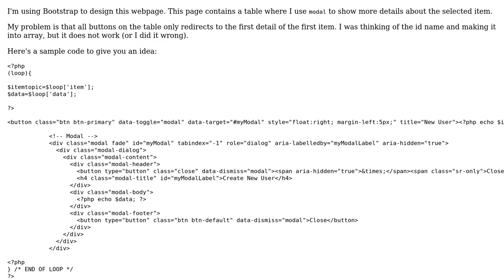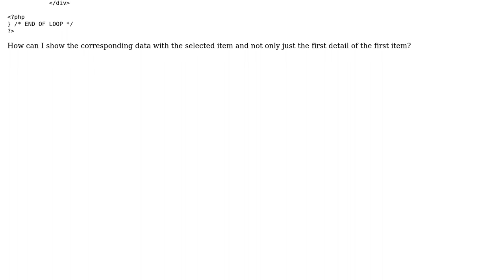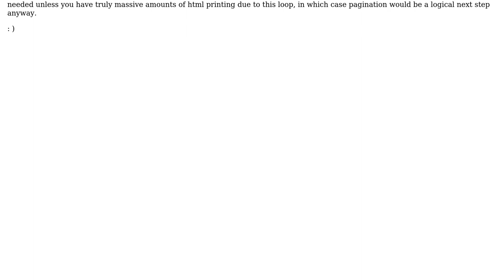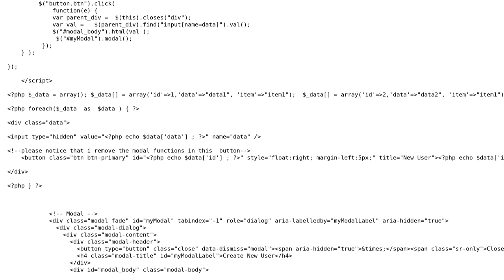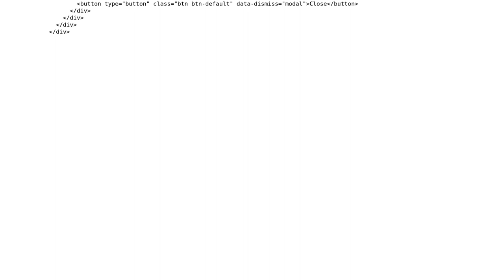Bootstrap - Modal only shows the first item (2 Solutions!!)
Bootstrap - Modal only shows the first item

With thanks & praise to God, and with thanks to the many people who have made this project possible! | Content (except music & images) licensed under CC BY-SA | Music | Images & others | With thanks to user Noki Flores user Logan Wayne user Daniel Brose and the Stack Exchange Network Trademarks are property of their respective owners. You are responsible for your own actions.